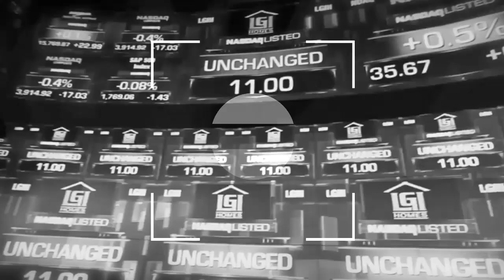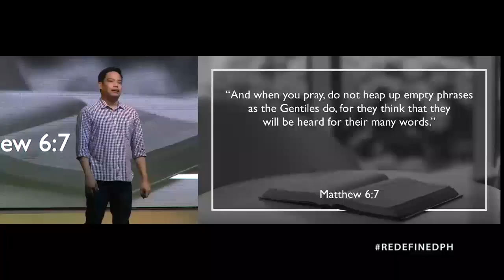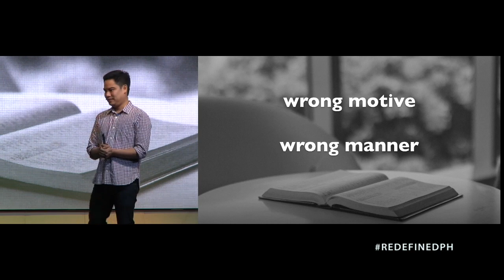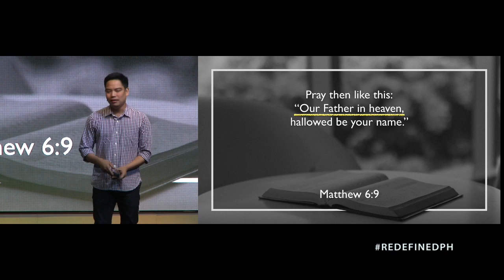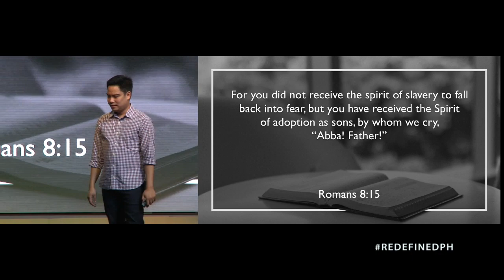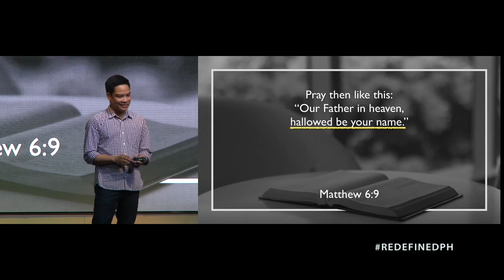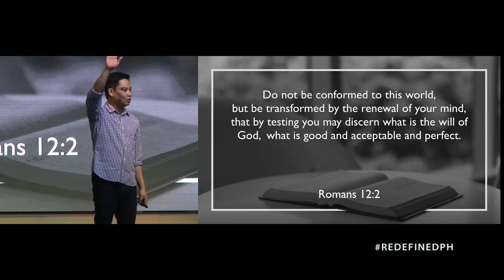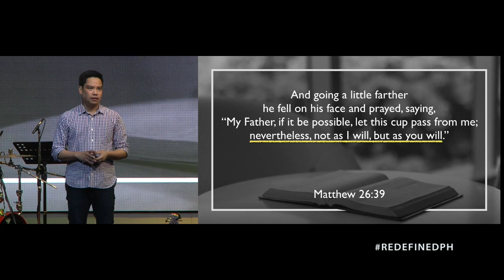How To Pray - Patrick Mercado